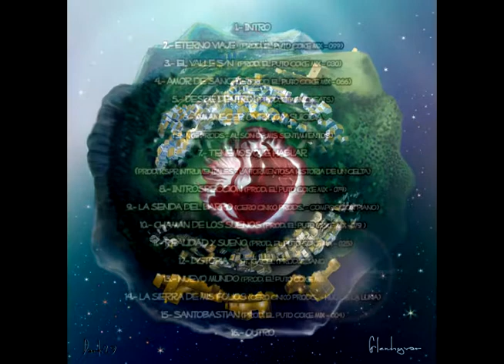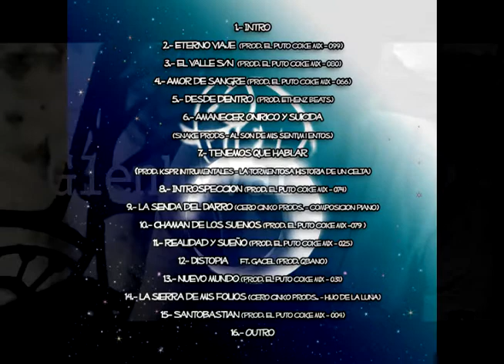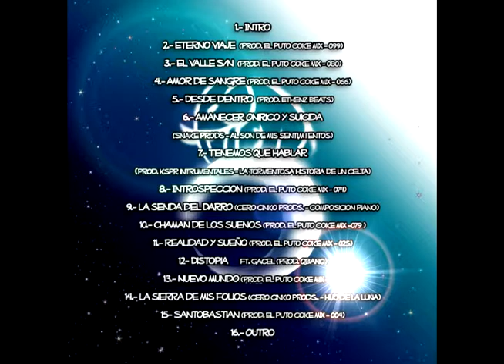12 distopia ft Gaceloide (Prod. Qbano)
Ese gaceloide güeno ahí! Muchas gracias loco, por la colabo y por la grabación de la maqueta!